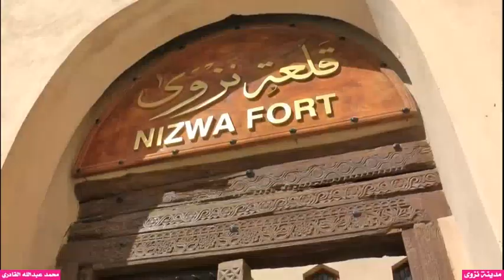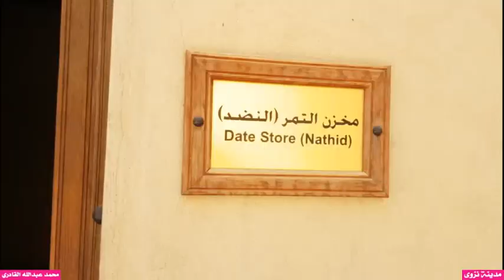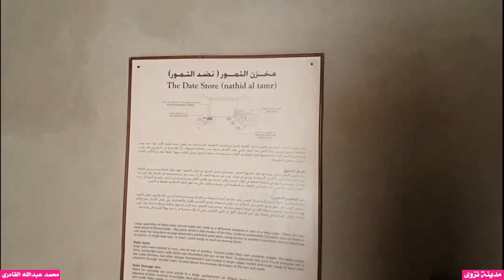مدينة نزوى-سلطنة عمان,,Nizwa - Sultanate of Oman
مدينة نزوى من أكبر مدن محافظة الداخليه في سلطنة عمان سميت بيضة الإسلام فقد تخرج منها الكثيرمن العلماء والفقهاء تحتوي الكثير من المعالم التاريخيه,مثل قلعة نزوى وحصنها وحصن بيت الرديده والحارات القديمه والمساجد التاريخيه وكذلك الافلاج التاريخيه اللتي صنفتها اليونسكو ضمن التراث العالمي وغيرها من المعالم في مدينة نزوى.

Nizwa city is one of the largest cities in the
 province of interior in the Sultanate of Oman named egg of Islam has graduated from many scholars and scholars contain A lot of historical landmarks, like Nizwa Castle, Fort, Fort of the House of apostasy  The old and historical mosques as well as historical vacations classified by UNESCO as part of the World Heritage and other landmarks in the city of Nizwaand lanes.